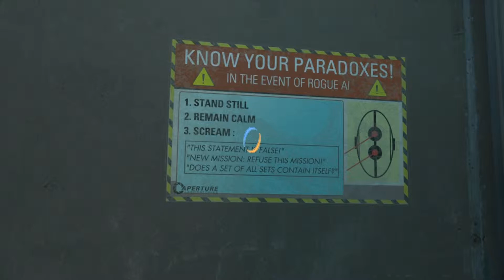Let's Play Portal 2 Part 13: Das Wiedersehen Teil 3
Fleißig Gel verspritzen

In diesem Part: Das Wiedersehen